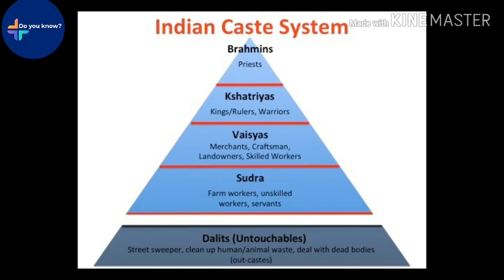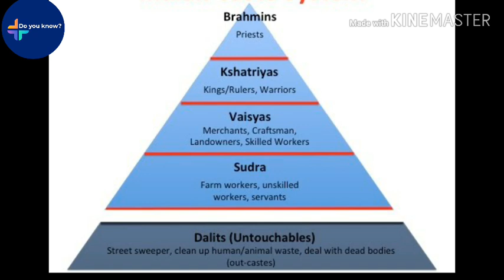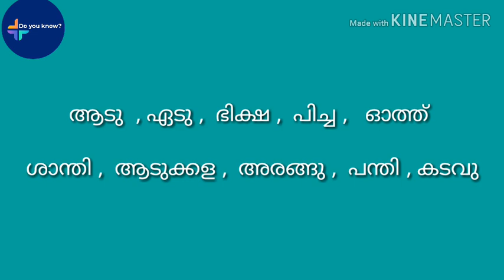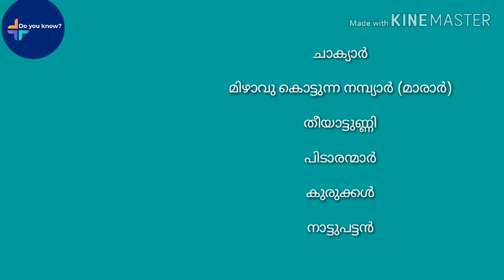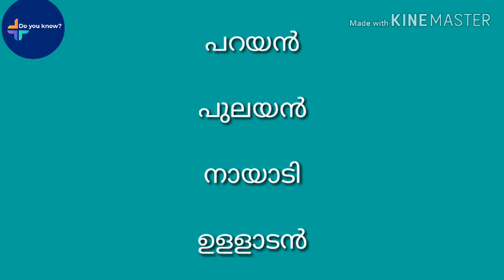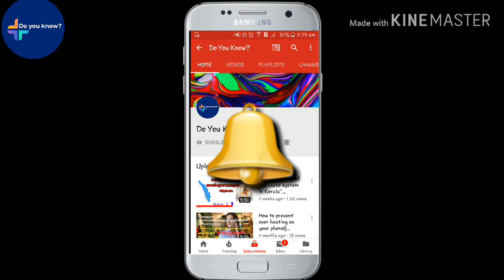Caste system in Kerala and various caste groups || കേരളത്തിൽ നിലനിന്നിരുന്ന ജാതിവ്യവസ്ഥ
Caste system in Kerala and various caste groups || കേരളത്തിൽ നിലനിന്നിരുന്ന ജാതിവ്യവസ്ഥയും, വിവിധതരം ജാതിശ്രേണികളും||

"Krale - Among Trees" is free to use as long as you give credits.

The caste system in Kerala differed from that found in the rest of India. While the Indian caste system generally modelled the four-fold division of society into Brahmins, Kshatriyas, Vaishyas and Shudras, in Kerala the Nambudiri Brahmins formed the priestly class and only rarely recognised anyone else as being other than Shudra or untouchables outside the caste system entirely. Thus, the Kerala caste system was ritualised but it was not the varna model found elsewhere. Even inside Kerala, North Kerala castes are different from South Kerala. Until the recent past, they did not follow marriage alliances, citing the differences.

Kerala's caste system was closer to feudalism than to the "Varna" system. Nambuthiris and their spill-out clans (Ambalavasis and Samamntha Nairs) held the vast majority of the lands, sometimes even exceeding the kings.

Also, Kerala had one of the highest migration of different cultures at different times in history, due to its geographical connectivity. The migrants included Babylonians, Arabians, and Jews, and later various Europeans, as well as Sri Lankans, Buddhists monks, Jains and many more.